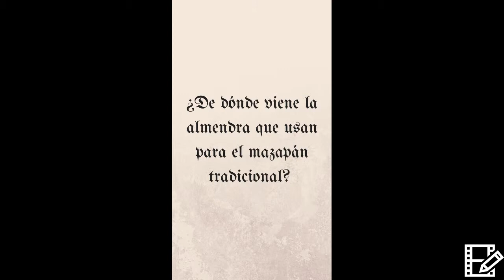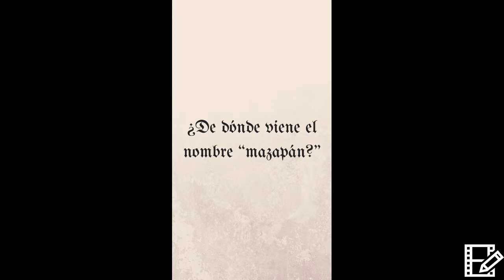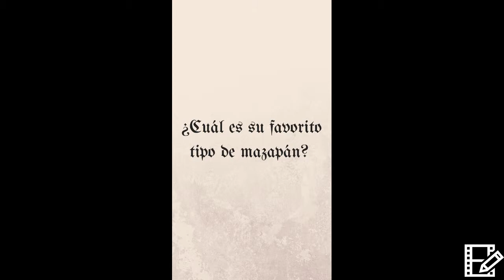Paco Entrevista (Jacinta & Maria)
Historia del Mazapán en Toledo, España